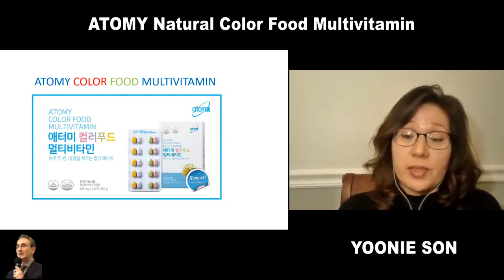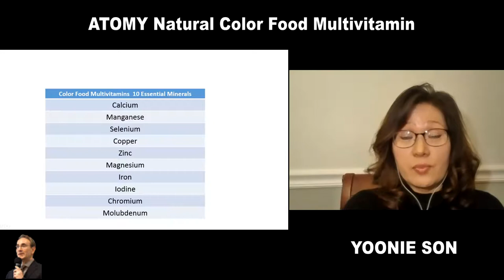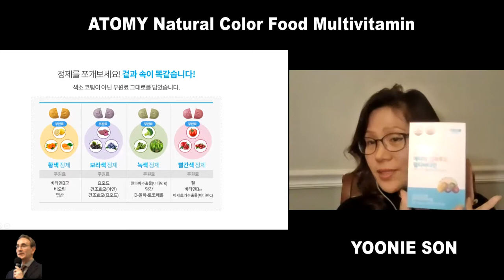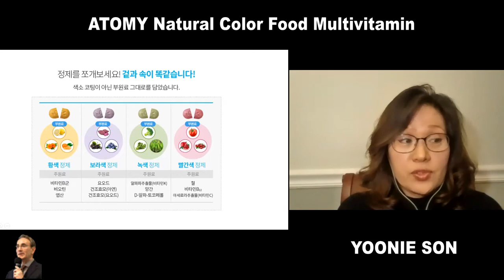ATOMY Multivitamins From Natural Color Food & Top 5 Reasons To Take Daily SM Yoonie Son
SM Yoonie Son clearly explains the top 5 reasons to take MultiVitamins daily and the advantages of consuming ATOMY Natural Color Food Multivitamins. Reason number one is that our body does not produce vitamins nor minerals by itself. Hear the rest of the story by watching this video.

0:00 Top 5 Reasons why we need to take multivitamins
3:00 ATOMY multivitamins have 12 natural color food vitamins
3:50 ATOMY multivitamins have 10 essential minerals
4:00 ATOMY has photochemical for daily fiber
4:25 ATOMY has 4 natural food groups
5:25 ATOMY multivitamins are all natural
6:23 Yoonie Son’s personal multivitamin testimony

This video recorded November 18, 2020 in United States.